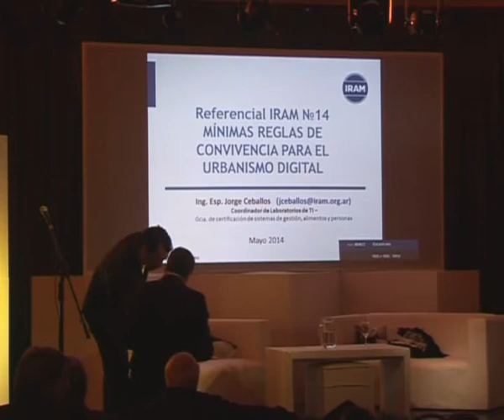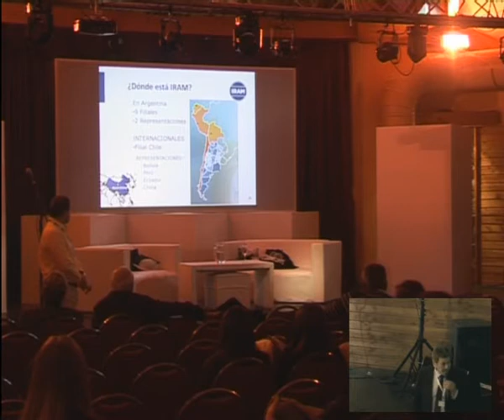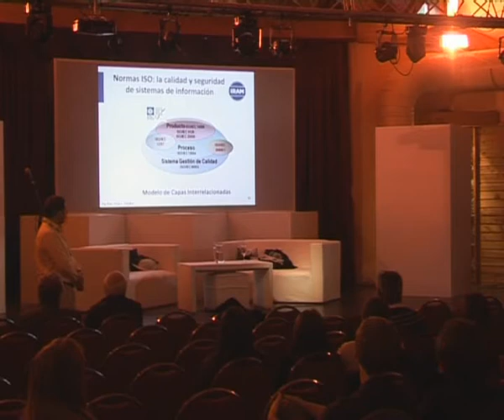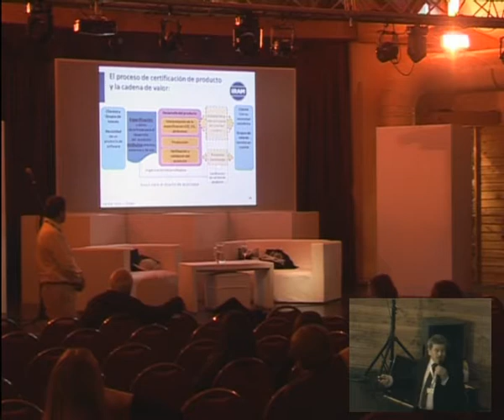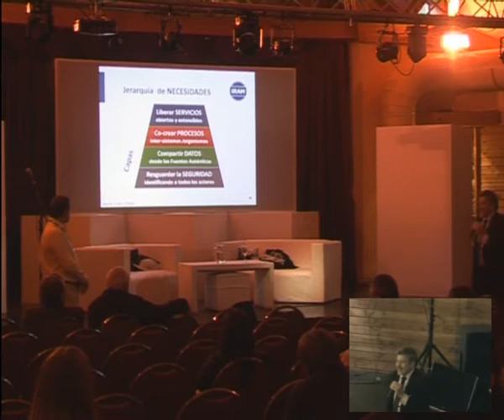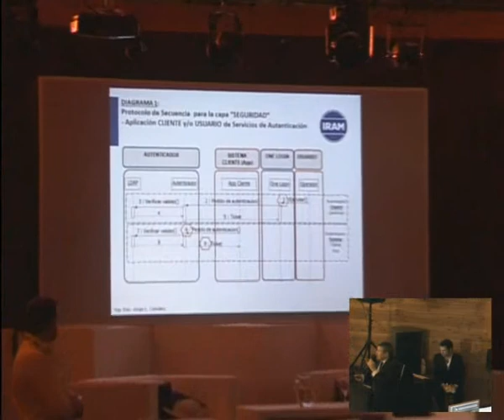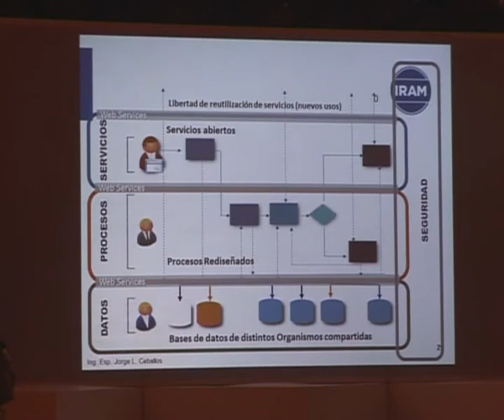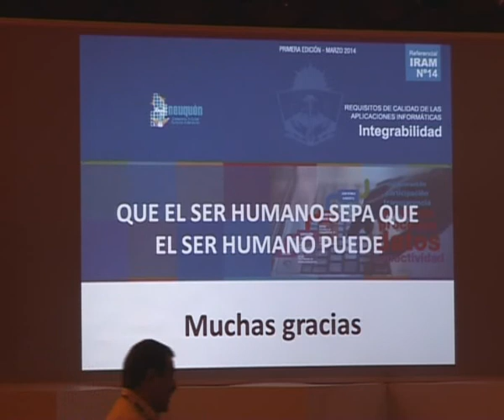Exposición Jorge Ceballos (IRAM) y Gustavo Giorgetti en TecNap 2014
"Referencial IRAM N° 14: Requisitos de calidad de las aplicaciones informaticas - Integrabilidad", presentado en TecNap 2014 el 22 de mayo en Villa La Angostura, Provincia del Neuquen - Argentina.